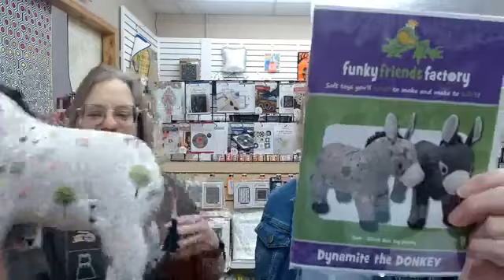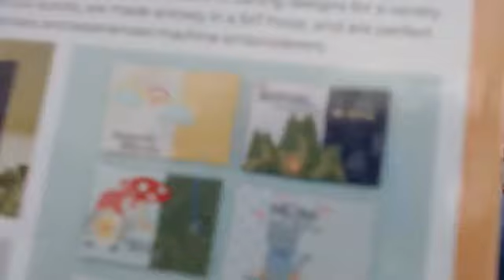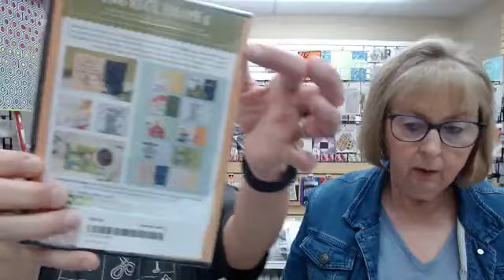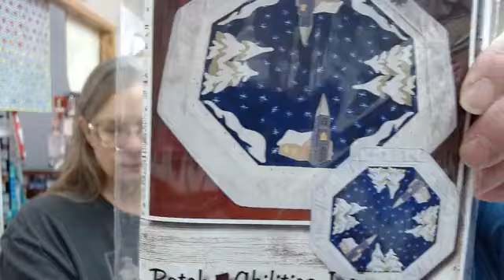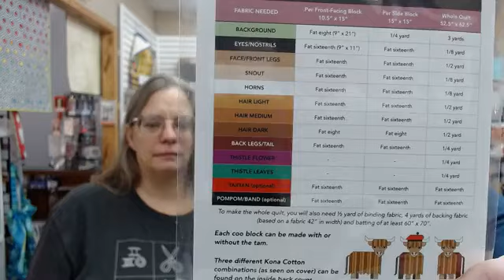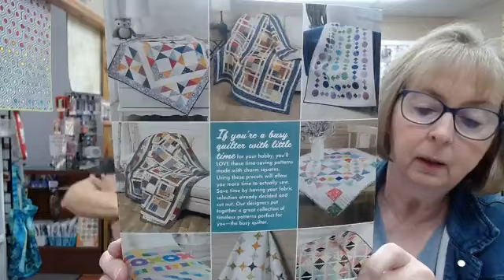Coffee with Creekside 11:5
Hello!  We have new items coming in from Stephanie's trip to the International Quilt Market in Houston!  Tula's Untamed has come in. Get started on your holiday projects.  Stop in or shop online.